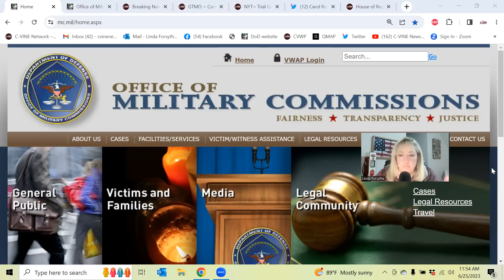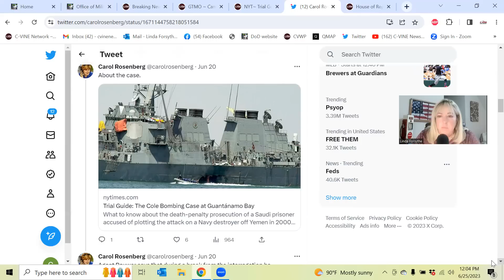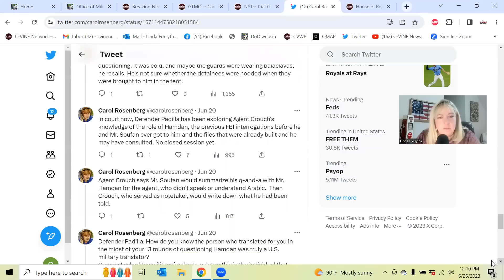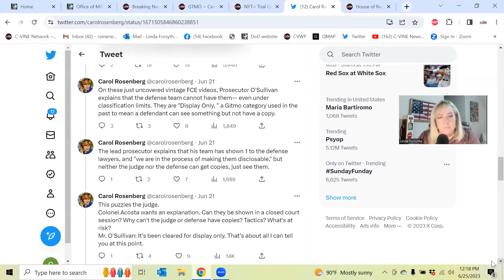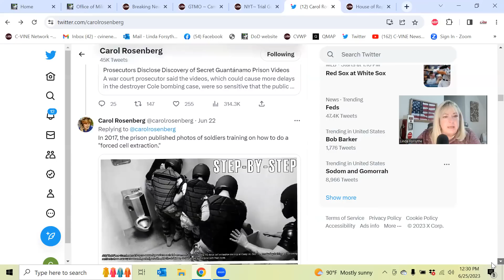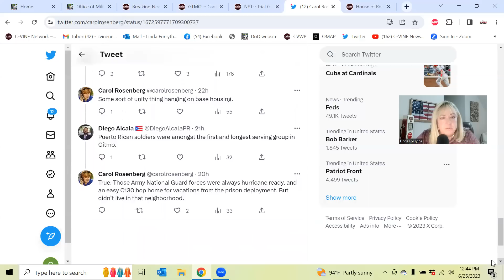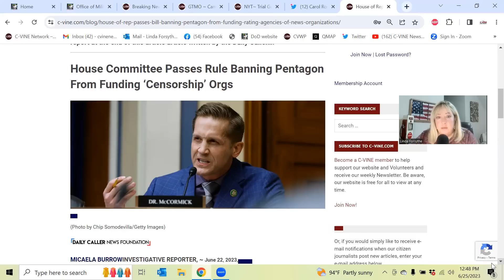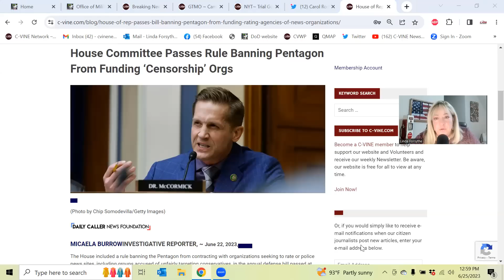GTMO Daily ~ Last Week Pre-Trial Report, June 19-23, 2023 Held in GTMO & a Big Win this Week!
Following is an updated report on this month’s Military proceedings in GTMO  June 19 to 23rd.

C-VINE doesn’t have any volunteers at present in the Ft. Meade viewing room taking notes on the LIVE CCTV transmissions from GTMO… so we are providing an eye-witness report via tweets from Carol Rosenberg of the New York Times. Carol is physically in GTMO reporting on the USS Cole Bombing proceedings that happened on October 12, 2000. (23 years ago) and remain in Pre-Trial Status.  The accused is Saudi citizen Abd al-Rahim al-Nashiri. You may read about the USS Cole Bombing description account HERE.
The attached video is of Linda Forsythe reading and displaying the Carol Rosenberg Tweet of the proceedings this last week.

Note: At present, the only approved reporters in GTMO are from Main Stream Media. BUT… the public has access to watch these same exact LIVE proceedings (with a 40 second delay) that Carol can see, in a special viewing room on Ft. Meade. You may view court transcripts, list of detainees, judges, rulings, calendars, where the viewing rooms are, and everything “GTMO” in the following Office of Military Commissions

At the end, I discuss how we had a big win this week!
~~~ Linda Forsythe

Link to "GiveSendGo" to donate for Ft. MeadeTravel Expenses in August

Address to send donation check for GTMO travel expenses made out to C-VINE International Charitable Trust ~ 31805 TEMECULA PKWY.#244 Temecula, CA. 92592